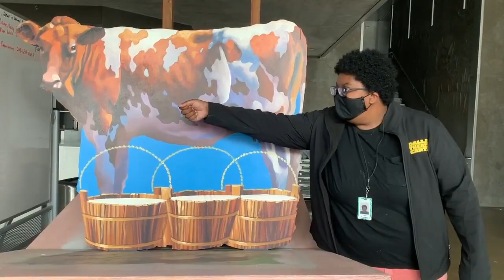Off-Stage, Episode III